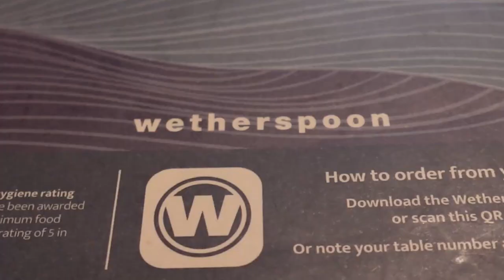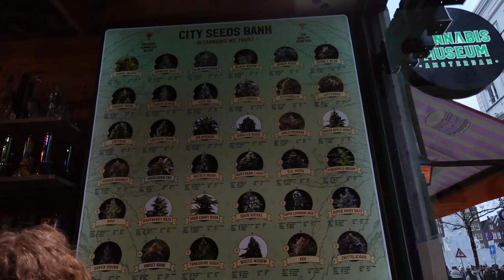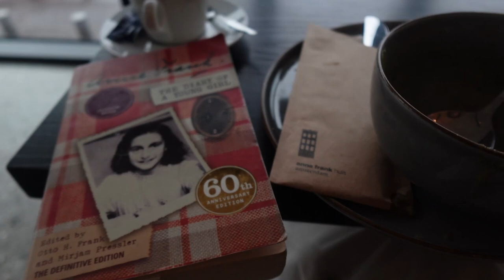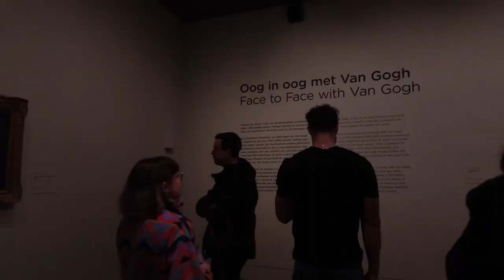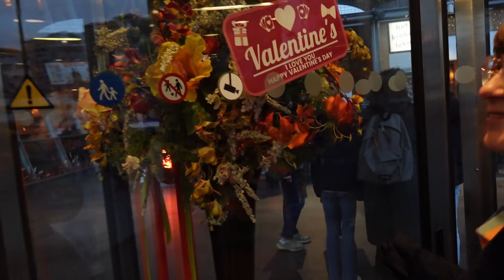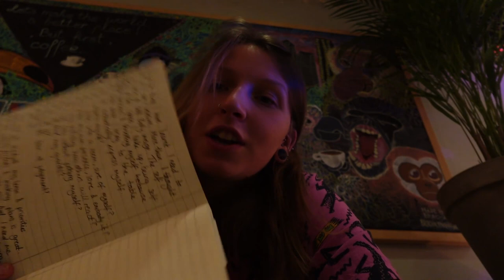We Ate Liquid Nitrogen in Rotterdam!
Amsterdam Vlog!

Feb 17th - 22nd (5 days in The Netherlands)

Amsterdam, Rotterdam, Utrecht